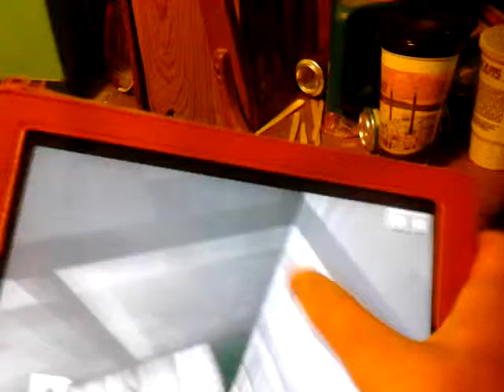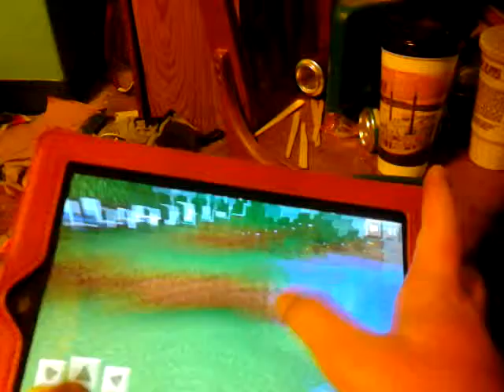Redstone farm. Alternitaves ep 6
Redstone farm